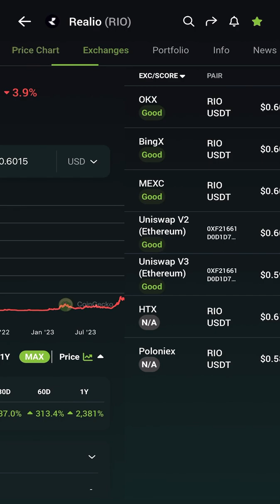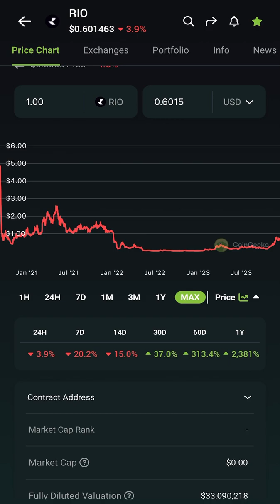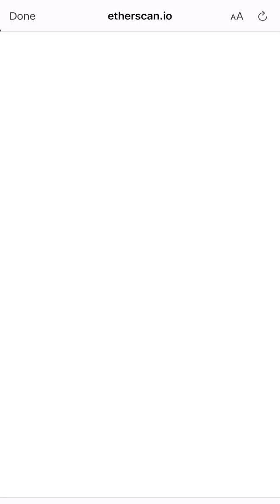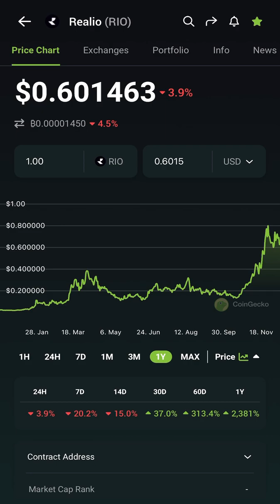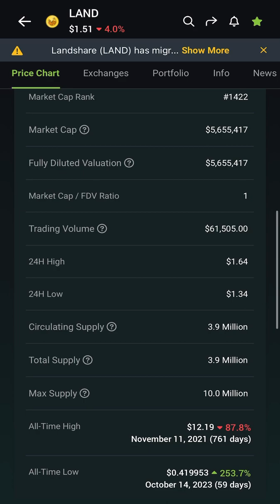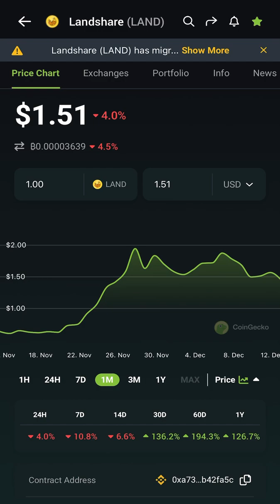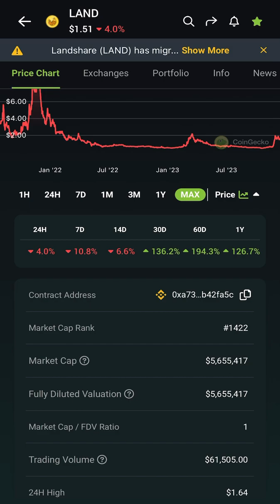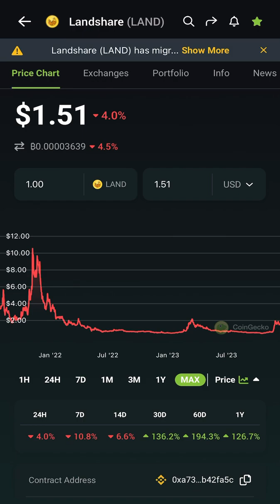Realio $RIO to $60 vs $LAND LANDshare to $100 which RWA is best?